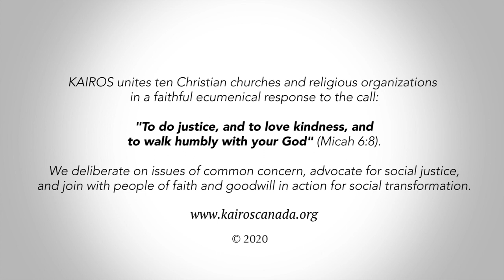KAIROS Easter Message 2020: Mystery in Extraordinary Times